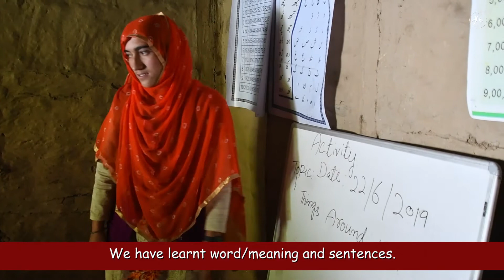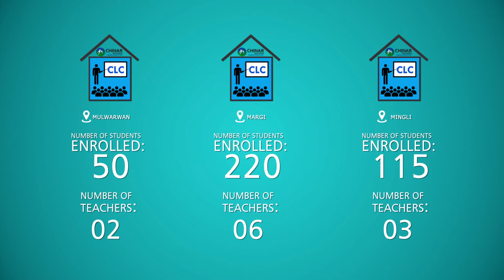Community Learning Center at Warwan